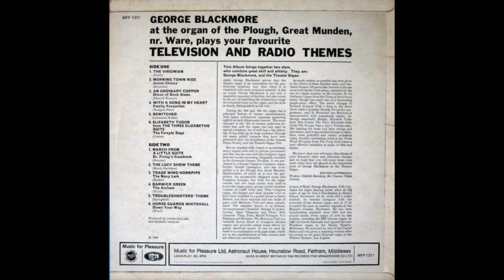George Blackmore Bewitched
George Blackmore plays Bewtiched on the Plough Great Munden Compton